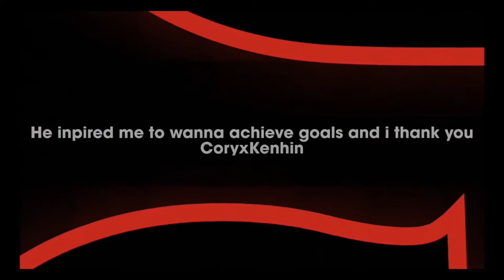Clementine got me stealing this Atomic Battery ~ Midtown ~ Stray (Part 5)